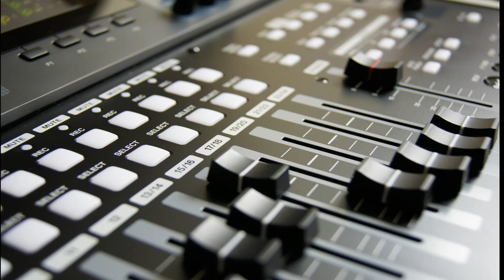مؤثرات صوتية للمونتاج | ابو الغفاليق AlarmClockWind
sound effects
sound effects for audios
sound effects for movies
sound effects whose line is it anyway